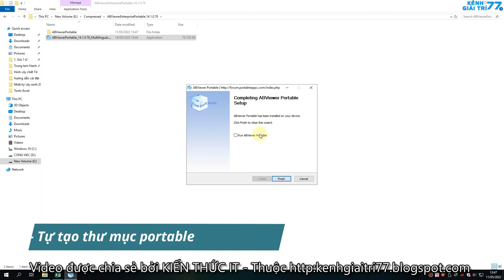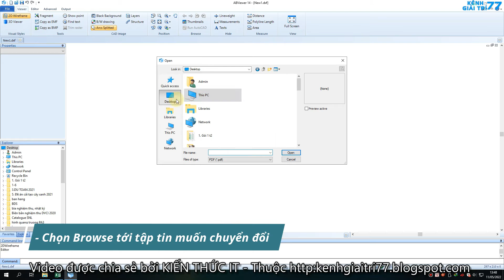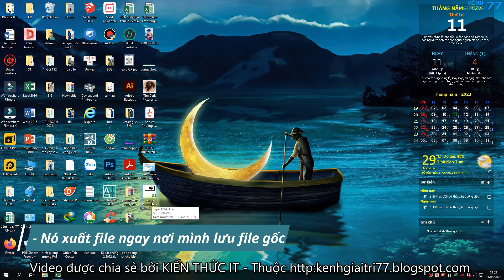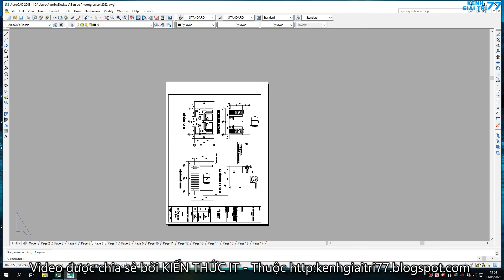Chuyển đổi file PDF sang CAD bằng ABViewer Enterprise 14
ABViewer Enterprise là phần mềm quản lý và làm việc với các bản vẽ kỹ thuật số. Phần mềm cho phép bạn xem, chỉnh sửa, chuyển đổi, đo lường và in DWG và các tệp CAD khác , cũng như các mô hình 3D và hình ảnh raster. Bạn có thể làm việc với một đoạn riêng biệt của bản vẽ hoặc ngược lại, với một nhóm các tệp.
ABViewer Enterprise là phần mềm quản lý và làm việc với các bản vẽ kỹ thuật số. Phần mềm cho phép bạn xem, chỉnh sửa, chuyển đổi, đo lường và in DWG và các tệp CAD khác ,
- Hôm nay Kiến Thức IT sẽ hướng dẫn các bạn cài đặt và sử dụng